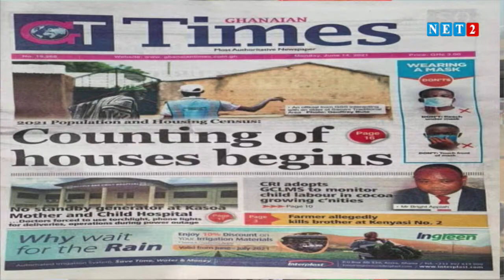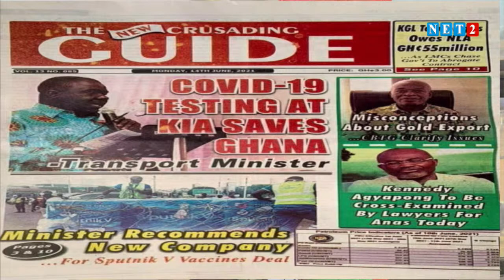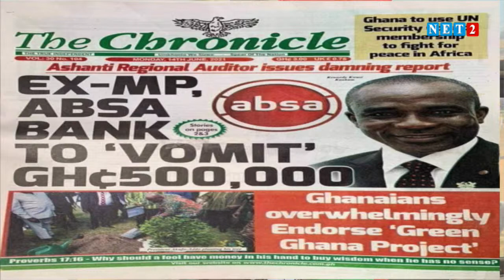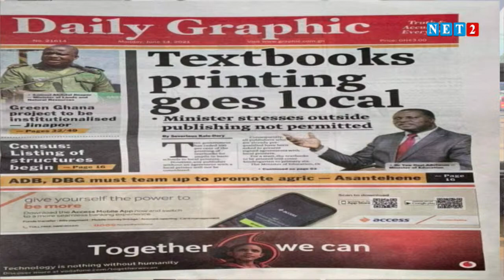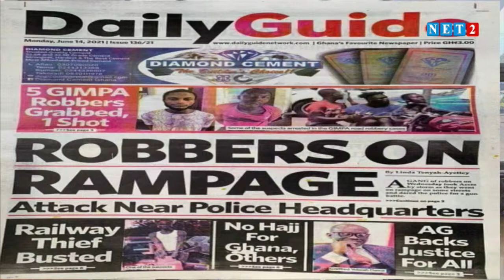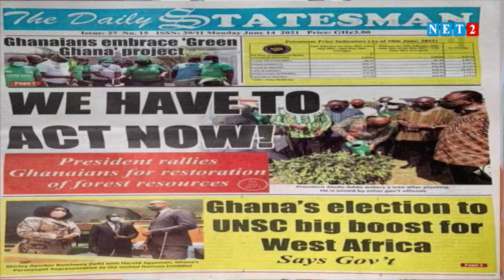NEWSPAPER REVIEW WITH ABENA NYARKO ( JUNE 14, 2021)